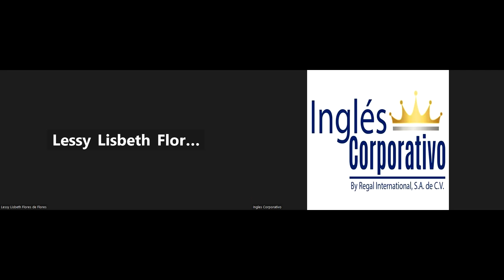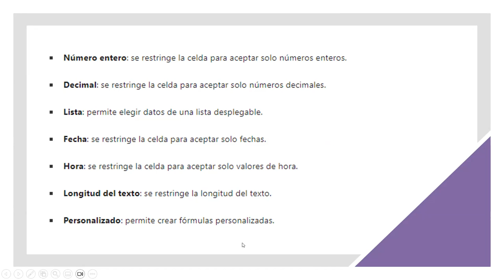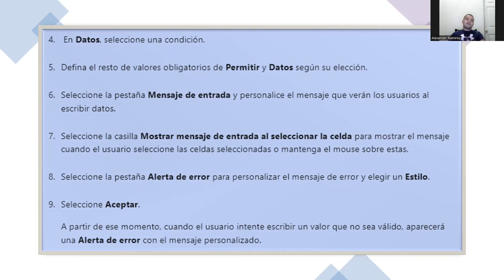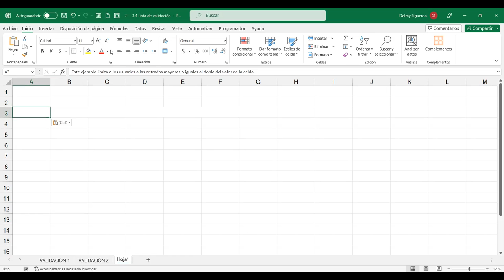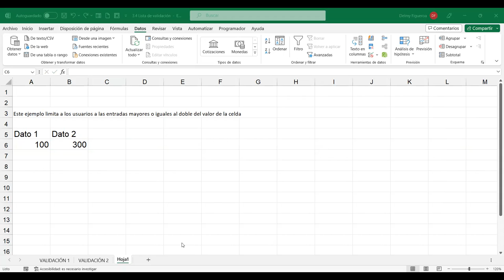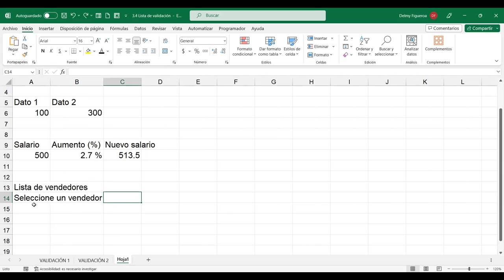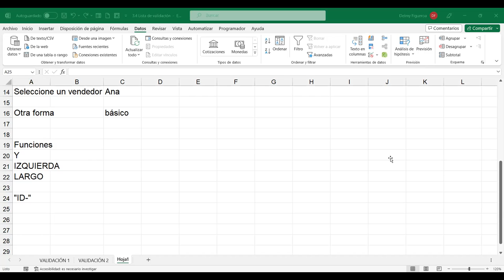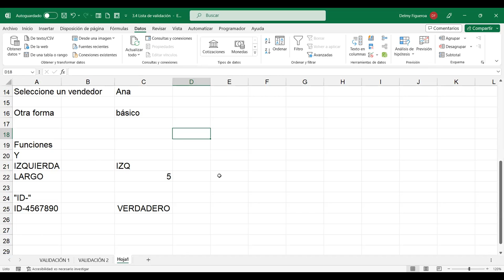SESION 12-31/8/2023-EXB-02-8-9-PM-08-23-FIGUEROA-VALIDACIÓN DE DATOS